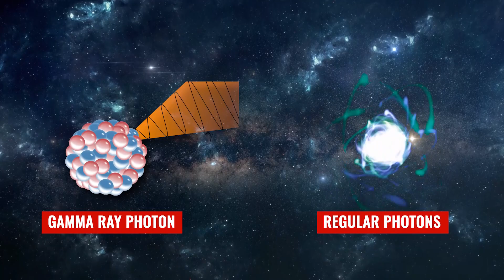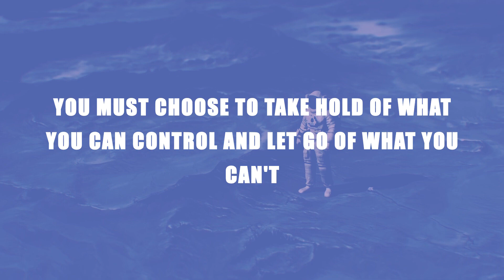NASA: James Webb Captures Mysterious GIANT Cosmic Blast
In this eye-opening video, we explore one of the most powerful cosmic phenomena in the universe—Gamma Ray Bursts (GRBs). These explosive events, capable of releasing more energy in just a few seconds than the Sun could in a billion years, have the potential to devastate entire planets. Discover how a gamma ray burst in October 2022 made astronomers rethink the fragility of life on Earth and how these bursts could have played a role in past mass extinctions, including the one that occurred 44 million years ago.

🚀 What You'll Learn in This Video:

How gamma ray bursts are formed from the collapse of massive stars into black holes.
The potential effects of a nearby GRB on Earth’s atmosphere and life.
What makes gamma ray bursts so destructive, and why they are considered "cosmic superweapons."
The Fermi Paradox and how gamma ray bursts could explain the absence of extraterrestrial civilizations.
What could happen to Earth if a gamma ray burst were to strike our planet and what we can do to survive.
We also dive into the concept of cosmic "superweapons" and the possibility of life-threatening radiation from distant stars. Could these bursts be responsible for wiping out civilizations before they had the chance to develop? Join us as we discuss the science behind these deadly phenomena and their implications for the survival of life on Earth.